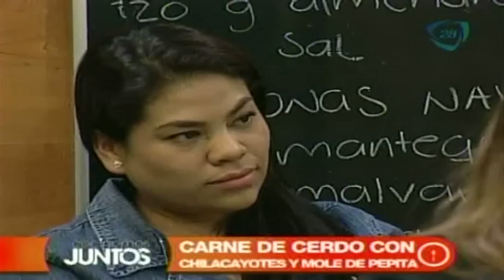Receta para preparar carne de cerdo con chilacayotes y mole pepita. Receta de carne de cerdo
03 diciembre 2013

 Receta ¿Cómo preparar carne de cerdo con chilacayotes y mole pepita?. Receta de carne de cerdo
Ingredientes: 1 1/2 costilla de cerdo, 1 1/2 chilacayote en cubo, 3 jitomates medianos, 4 piezas de chile catarino, 1 puñito de hojas de cilantro, 5 semillas de cilantro, 375 gr mole de pepita, 2 dientes de ajo, 1/2 cebolla, sal.